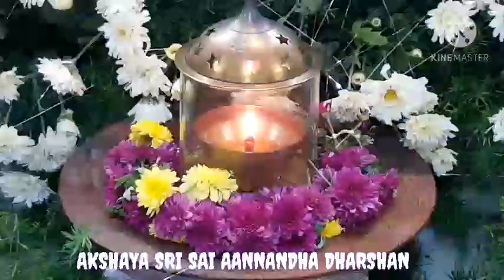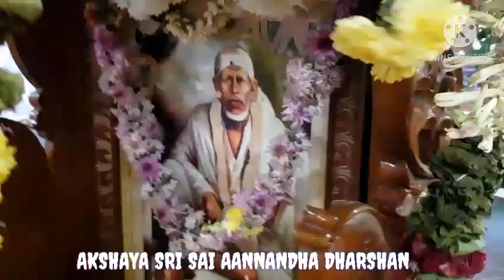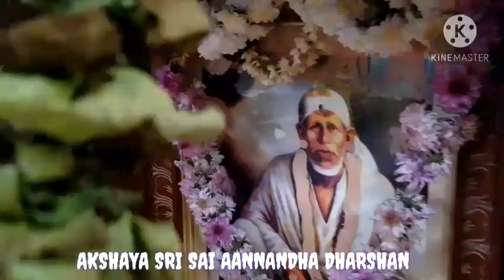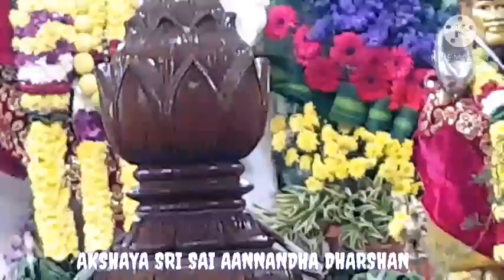AKSHAYA SRI SAI Happy New Year2021அக்‌ஷய ஸ்ரீ சாய் ஆசிர்வதம்இனிய புத்தாண்டு வாழ்த்துக்கள்